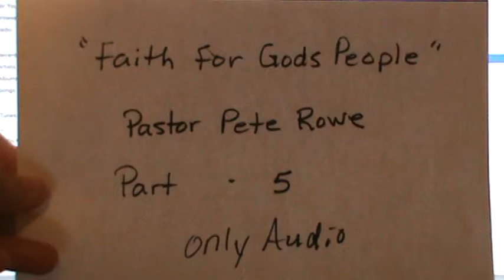"Faith For Gods People" (Part 5) Audio Only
Pastor Pete Rowe (Church Of Jesus Christ) Audio Only